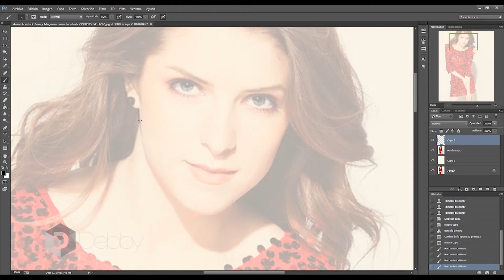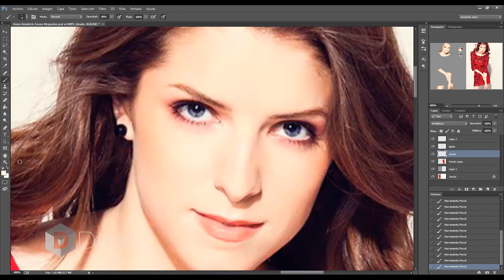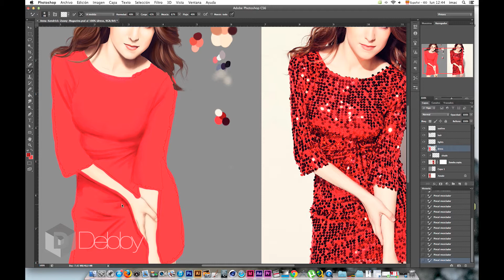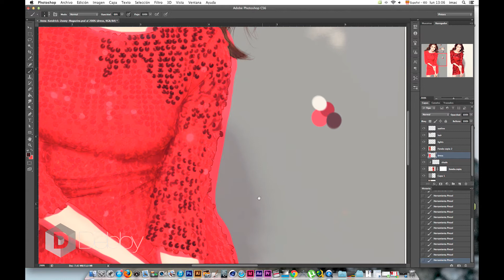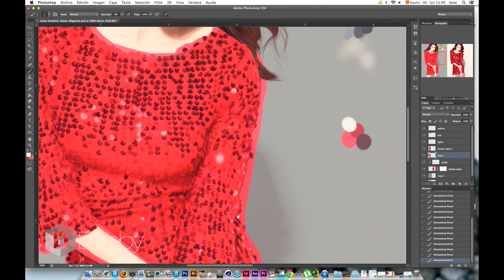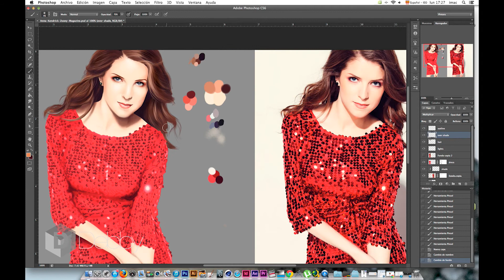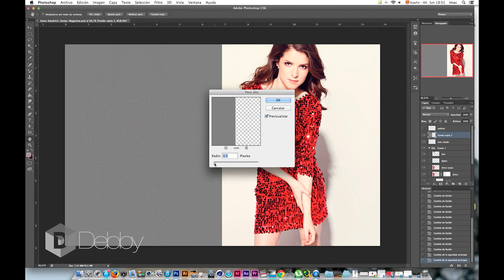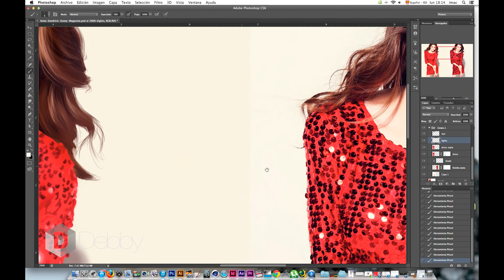Digital painting - Anna Kendrick for zooey magazine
a digital paint, made on Photoshop CS6 and a Wacom cintiq 24"HD and bamboo pen